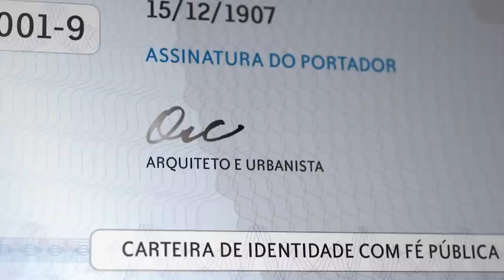Saiba como solicitar sua identidade do CAU